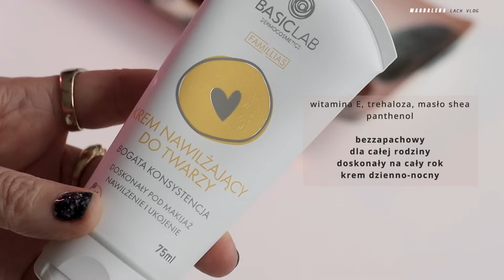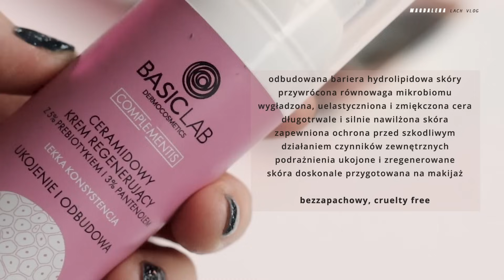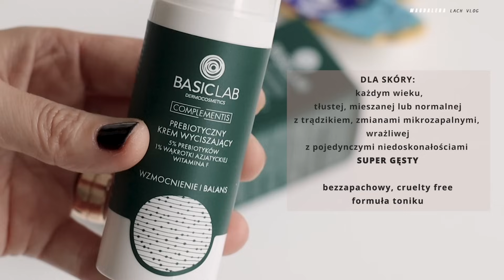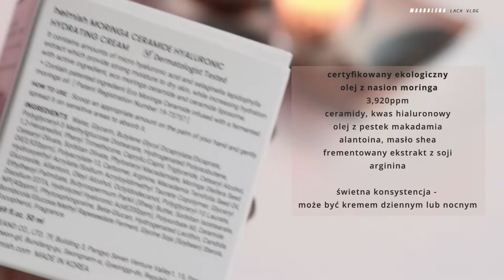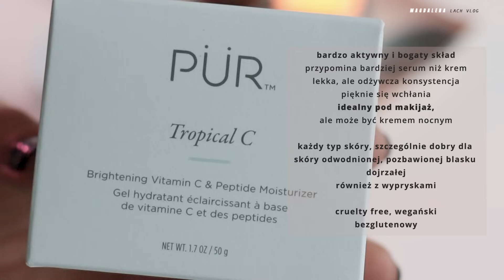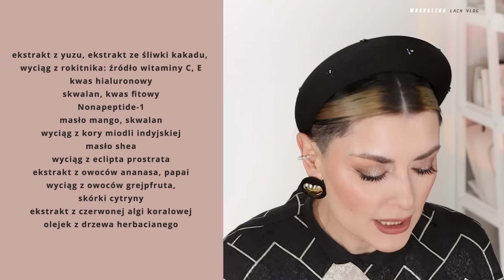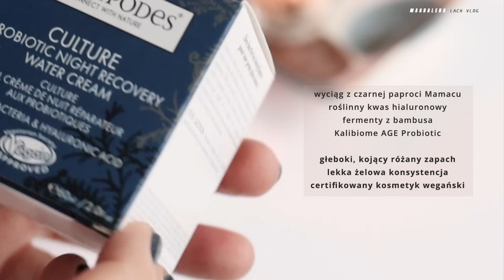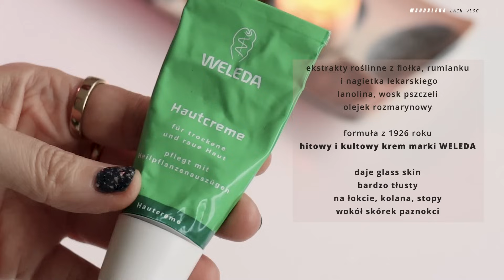❄️ PODSTAWA PIELĘGNACJI NA ZIMĘ 🇵🇱🇰🇷🇳🇿czy macie już taki kosmetyk?POKAZUJĘ NOWOŚCI 🔥I TROCHĘ KLASYKI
Witam Was w kolejnym filmie💙 dziś podstawy pielęgnacji jak co roku omawiam ... KREMY!
Wszędzie trwają jakieś obniżki BLACK WEEK - korzystajcie!

W tym trudnym dla mnie czasie będzie mi miło, jeżeli zrobicie zakupy z moimi kodami (jeżeli możecie i chcecie) ...👩🏻‍💻 trudniejszej końcówki roku dla mnie nie było od kilku lat😮‍💨 ale przed nami ROK SMOKA 🐉 jedne z najlepszych wg. kalendarza chińskiego, trzymam a to kciuki👍🏻
Dziękuję za aktywny udział na kanale 💙💙💙

💦PYUNKANG YUL / -20% BLACKWEEK + jeżeli kosmetyk jest już przeceniony możecie dodać mój kod -10%MAGDA10, kody zniżkowe nie łączą się
wspominam:

KREM UV Moringa Ceramide Hyaluronic Acid Hydrating Watery Sunscreen SPF 50+ PA

wszystkie zakupy OPTIMUM BEAUTY objęte są kodem BLACK WEEK w koszyku + możecie dodać mój kod do produktów -15% MAGDALACH15

💰KODY ZNIŻKOWE DLA WAS:
OPTIMUM BEAUTY SKLEP -15% NA WSZYSTKIE MARKI, RÓWNIEŻ YENSA

💄MÓJ MAKIJAŻ: YENSA -15% / kod w opisie
podkład: YENSA BB SKIN ON SKIN BC FOUNDATION SPF40 LIGHT WARM
korektory: YENSA ON SKIN BC CONCEALER LIGHT NEUTRAL
puder: YENSA SUPER SERUM SILK PRESSED POWDER FOUNDATION 03
konturowanie: YENSA SILK BRONZING BASE SUNRISE GLOW +SUNSET GLOW
róż: YENSA VIBRANT CORAL + RADIANT ROSE
rozświetlacz: LISA ELDRIDGE NEBULA
brwi: NYX Lift & Snatch Ash Brown + HEAN Laminnation Brow Gel
makijaż oka: PUR CELEBRATE YOURSELF EYE KIT/nowa paleta cieni
liner: EVELINE COSMETICS BROWN + Eveline Cosmetics Variété Eyeliner 02 Shiny Brown
szminka: YENSA SUPER 8 VIBRANT SILK LIPSTICK SOULFUL + LUXE LIP OIL MODERN NUDE
NABLA 02

👘MÓJ OUTFIT:
bluzka vintage AIM STORE STUDIO; kolczyki ALLEGRO, zegarek CASIO retro, opaska PUFFY ZONA JOHNA; nausznice HM; bransoletka złota - przywieziona z BUTANU; czerwona UZEN STORE

💁🏻‍♀️Część produktów jakie pokazuję kupiłam sama, część mogą być to przesyłki PR, ale nie jestem zobligowana do ich pokazywania.

👩🏻‍⚕️KAŻDY MÓJ FILM DOTYCZY ZDROWEJ DERMATOLOGICZNIE SKÓRY
Pamiętajcie też, że nie jestem lekarzem, kosmetologiem. W przypadku leczenia skóry, dobierania pielęgnacji skontaktujcie się z kimś kto zna Waszą skórę - Wasz lekarz, gabinet kosmetyczny etc.

*niektóre z linków - są to linki afiliacyjne, oznacza to, że otrzymuję niewielki procent ze sprzedaży. Kupując z moim kodem wspierasz i rozwijasz mój kanał 🖤
Dziękuję!